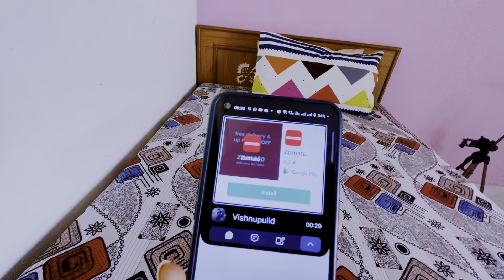Bhai चला गया छोड़कर गाँव Mintu हों गईं इमोशनल..😌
हेलो guys नमस्कार आज का दिन मुझे बहुत बुरा लग रहा है क्योंकि मेरे साथ मेरा bhai Vishnu रहता था वो कुछ दिन ke लिए गाँव गया और इसकी vajah से पूरा ghar ख़ाली ख़ाली लग रहा है हमारा बिलकुल भी मन नहीं लग रहा पता नहीं वो कब तक आयेगा मेरे बच्चे भी बहुत Miss कर रहे हैं अपने mama को

Hello guys Hello today I am feeling very bad because my brother Vishnu used to live with me, he went to the village for a few days and because of this the whole house is feeling empty, I am not feeling well at all, I don't know how long My children will also come, they are missing their mama a lot.